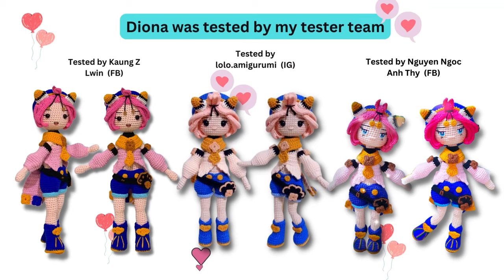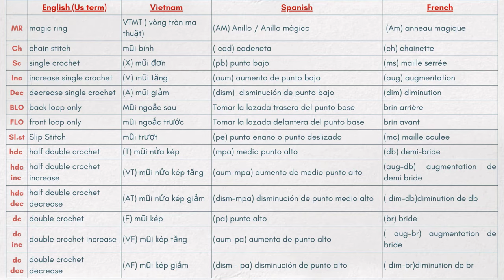#38 Amigurumi Diona Genshin Impact tutorial PART 1// Crochet Diona doll Genshin Impact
0:00 Intro
2:01 Arms
7:07 Leg
30:00 body
58:32 join the arm
1:06:47 Insert wire into arm